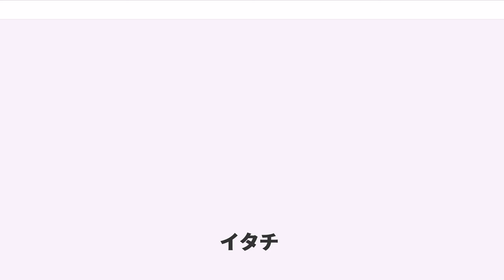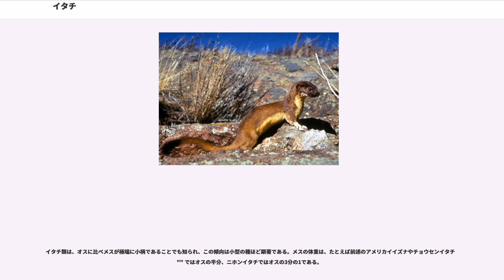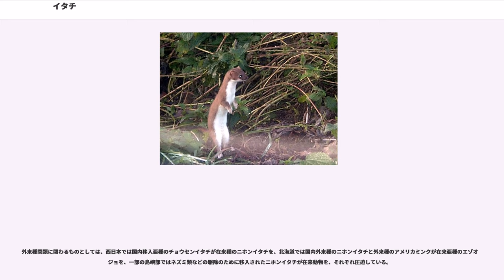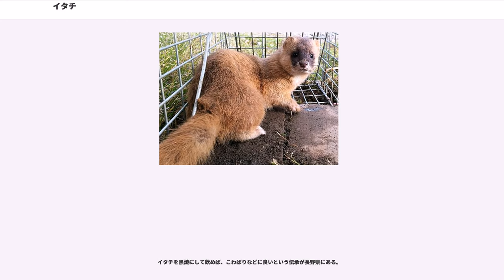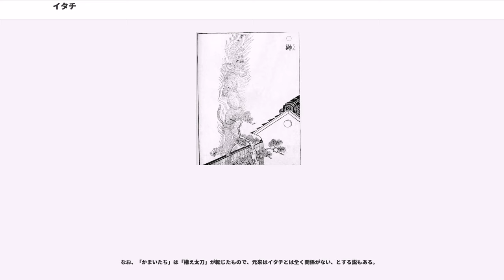イタチ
イタチ（鼬、鼬鼠）とは、ネコ目（食肉目） イヌ亜目 クマ下目 イタチ科 イタチ属 " に含まれる哺乳類の総称である。オコジョ、イイズナ、ミンク、ニホンイタチなどがイタチ属に分類される。ペットとして人気のあるフェレットもイタチ属である。

なお、「イタチ」の語は元来、日本に広く棲息するニホンイタチ ' を特に指す語であり、現在も、形態や生態のよく似た近縁のチョウセンイタチ ' を含みながら、この狭い意味で用いられることが多い。また、広義にはイタチ亜科（あるいはイタチ科）の動物全般を指すこともあるが（イタチ亜科の場合、テンやクズリなどの仲間も含まれる）、ここではイタチ属のイタチ類について記す。

日本全国、ユーラシア、アフリカ、南北アメリカ大陸の亜熱帯から寒帯まで広く分布している。

イタチ属の動物は、しなやかで細長い胴体に短い四肢をもち、鼻先がとがった顔には丸く小さな耳がある。多くの種が体重2kg以下で、ネコ目（食肉類）の中でも最も小柄なグループである。中でもイイズナ ' はネコ目中最小の種であり、体重はアメリカイイズナ ' で30-70g、ニホンイイズナ " で25-250gである。

イタチ類は、オスに比べメスが極端に小柄であることでも知られ、この傾向は小型の種ほど顕著である。メスの体重は、たとえば前述のアメリカイイズナやチョウセンイタチ "" ではオスの半分、ニホンイタチではオスの3分の1である。

小柄な体格ながら、非常に凶暴な肉食獣であり、小型の齧歯類や鳥類はもとより、自分よりも大きなニワトリやウサギなども単独で捕食する。反対にイタチを捕食する天敵は鷲・鷹・フクロウと言った猛禽類とキツネである。

水辺を好み、泳ぐのも上手い。

イタチ属は、19世紀半ばに絶滅したウミベミンク（ウミミンク）を除き、16ないし18種が現生する。フェレット ' はヨーロッパケナガイタチ ' の亜種 ' とされることもあるが、頭骨にステップケナガイタチ ' に似た特徴がある。また、ニホンイタチ "M. itatsi" はシベリアイタチの亜種とされることがある。

イタチ属 "Mustela" に属する動物は、日本には5種8亜種が棲息する。このうち、アメリカミンクは外来種であり、在来種に限れば4種7亜種となる。

比較的大型のイタチ類（ニホンイタチ、コイタチ、チョウセンイタチ）に対して、高山部にしか分布しないイイズナ（キタイイズナ、ニホンイイズナ）とオコジョ（エゾオコジョ、ホンドオコジョ）はずっと小型であり、特に、ユーラシア北部から北米まで広く分布するイイズナは、最小の食肉類でもある。

4種の在来種（ニホンイタチ、チョウセンイタチ（自然分布は対馬のみ）、イイズナ、オコジョ）のうち、ニホンイタチ（亜種コイタチを含む）は日本固有種であるが、前述のように（チョウセンイタチと同じく）大陸に分布するシベリアイタチの亜種とされることもある。また、亜種のレベルでは、本州高山部に分布するニホンイイズナとホンドオコジョが日本固有亜種であり、これにチョウセンイタチとエゾオコジョを加えた4亜種は、環境省のレッドリストでNT（準絶滅危惧）に指定されている。

外来種問題に関わるものとしては、西日本では国内移入亜種のチョウセンイタチが在来種のニホンイタチを、北海道では国内外来種のニホンイタチと外来種のアメリカミンクが在来亜種のエゾオコジョを、一部の島嶼部ではネズミ類などの駆除のために移入されたニホンイタチが在来動物を、それぞれ圧迫している。

日本古来からイタチは妖怪視され、様々な怪異を起こすものといわれていた。江戸時代の百科辞典『和漢三才図会』によれば、イタチの群れは火災を引き起こすとあり、イタチの鳴き声は不吉の前触れともされている。新潟県ではイタチの群れの騒いでいる音を、6人で臼を搗く音に似ているとして「鼬の六人搗き」と呼び、家が衰える、または栄える前兆という。人がこの音を追って行くと、音は止まるという。

またキツネやタヌキと同様に化けるともいわれ、東北地方や中部地方に伝わる妖怪・入道坊主はイタチの化けたものとされているほか、大入道や小坊主に化けるという。

鳥山石燕の画集『画図百鬼夜行』にも「鼬」と題した絵が描かれているが、読みは「いたち」ではなく「てん」であり、イタチが数百歳を経て魔力を持つ妖怪となったものがテンとされている。別説ではイタチが数百歳を経ると狢になるともいう。

イタチを黒焼にして飲めば、こわばりなどに良いという伝承が長野県にある。

か...